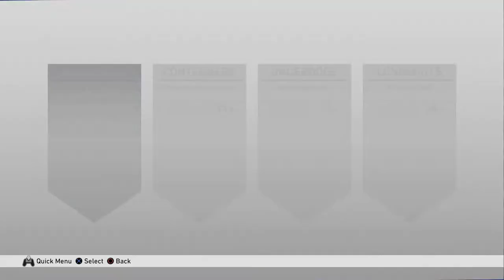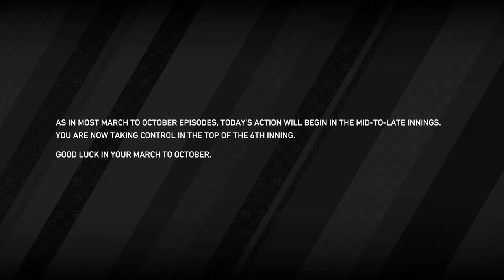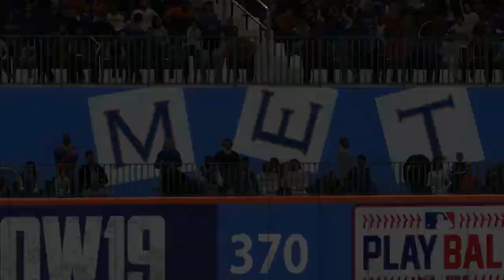MLB The Show 19 March To October (Mets) Part 1: 18-2 Start +deGrom No Hitter